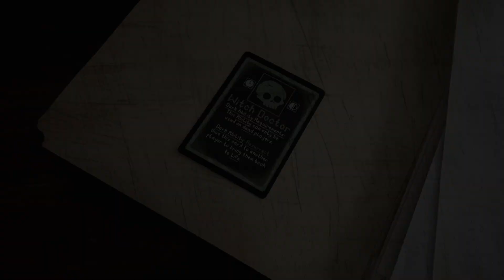The Witch Doctor - Role Introductions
You are useful as long as you obey.

I actively gag in my mouth when I look at this one. It’s disgusting. Defying me is not cool and the Witch Doctor goes about it in the worst way. Not only are they responsible for the Undead by botching their first resurrection but they can bring anyone they wish back to a state of “living.” If only the resurrected knew the price they unwillingly paid to be brought back. It can’t be worth it. I refuse to believe it.